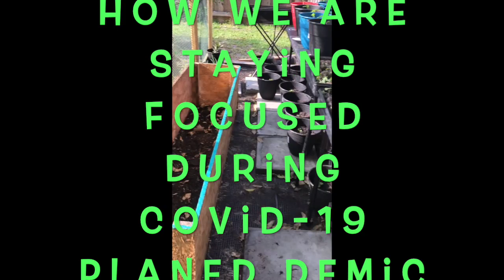GHETTO GROW YOUR OWN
Our mission is to encourage Society as a whole to star  growing veggies and fruits at home. By leading by example. Pandemic COVID-19 Has changed the way we shop bring shortage in food supply and during these uncertain times we want to show you how to take your power back .
WE SUPPORT LOCAL AND SMALL BUSINESSES!
420 Broward Festival & Naturally Clean Organics.
Together in spirit of compassionate, transforming, healing, presence within our community with integrity. We are faithful to who we say we are.
“YOUR CARING SOURCE”.
With love we foster the right relationships to promote the common good including sustainability of Mother Earth

Thank you so much “Your Caring Source”
Attention No REFUNDS NO EXCEPTIONS.